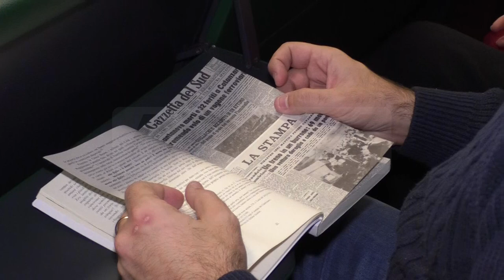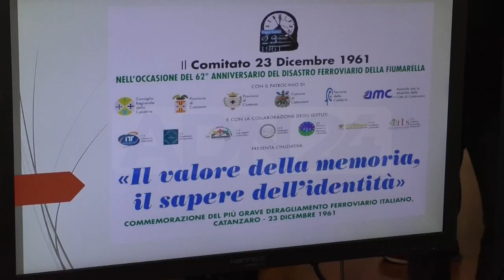Catanzaro | 62° anniversario disastro ferroviario della Fiumarella